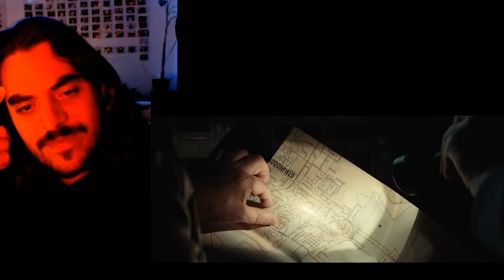Halloween Kills - Official Trailer REACTION Horror Movie MEH !?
Le gutó o no le gutó